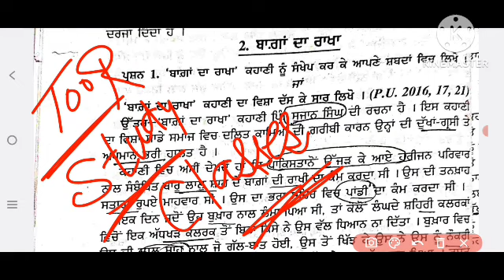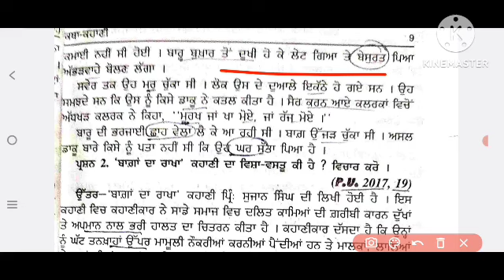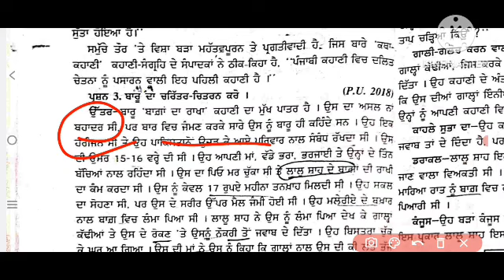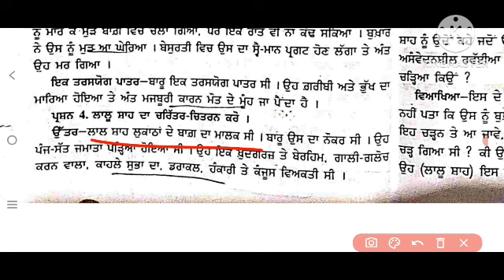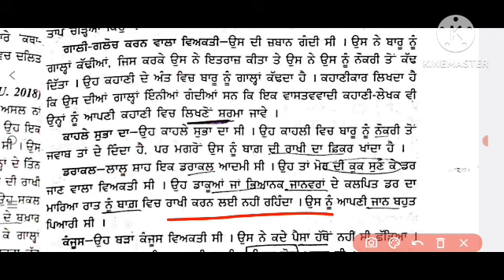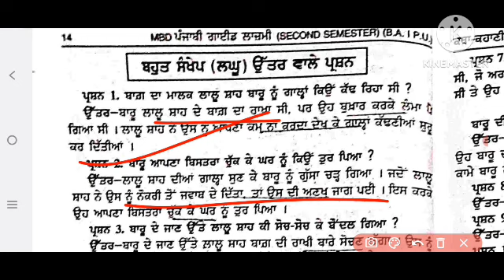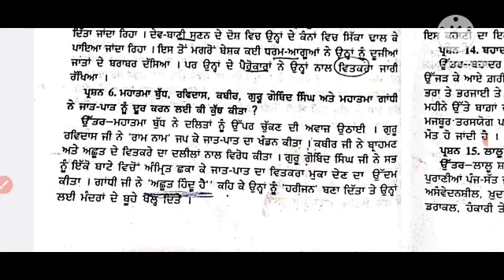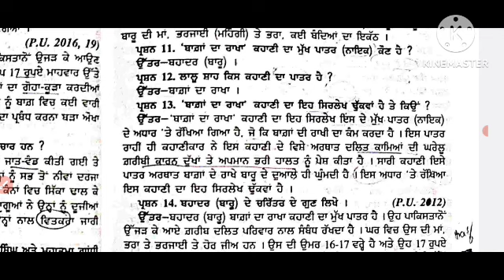puchd_ba_sem_2_punjabi_lazmi_ਬਾਗ਼ਾਂ_ਦਾ_ਰਾਖਾ_ਕਹਾਣੀ_ਸੁਜਾਨ_ਸਿੰਘ